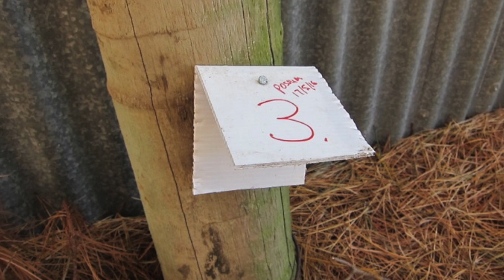Face to Face: Otago Peninsula Biodiversity Group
Thanks to all the hard work by the Otago Peninsula Biodiversity Group, Otago Peninsula may be on the verge of being possum free. This video shows how they've done it, and the benefits they have seen as a result. Could this be possible elsewhere in the country?